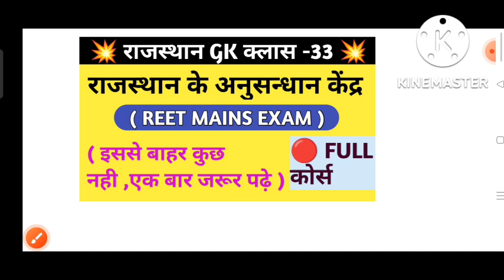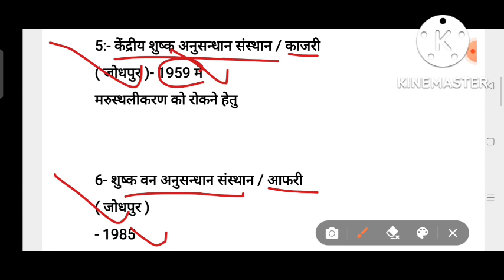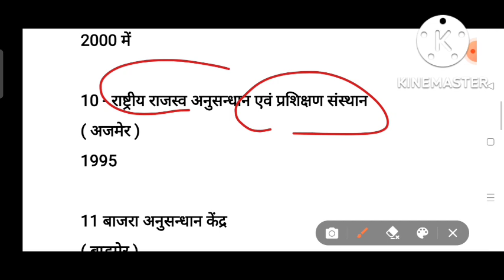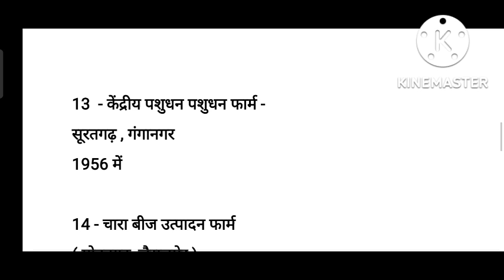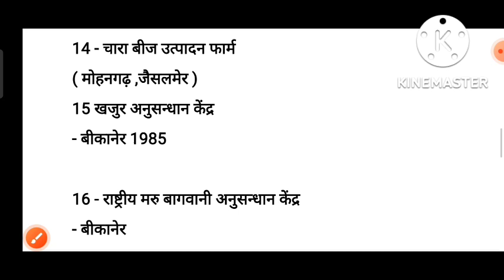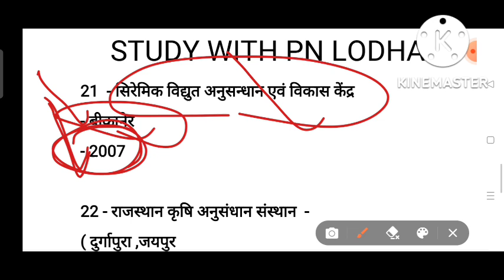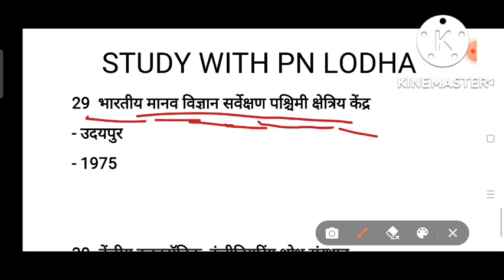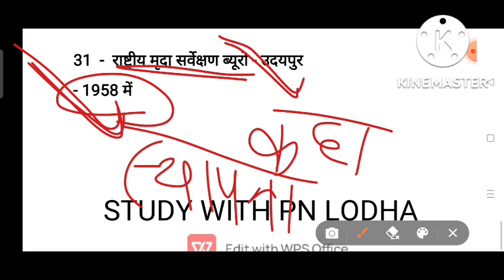राजस्थान के अनुसन्धान केंद्र / राजस्थान के प्रमुख अनुसन्धान केंद्र/ rajasthan ke anusandhan kendra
राजस्थान के अनुसन्धान केंद्र , राजस्थान के प्रमुख अनुसन्धान केंद्र, rajasthan ke anusandhan kendra, राजस्थान में अनुसन्धान केंद्र, राज के प्रमुख अनुसन्धान केंद्र, राजस्थान के अनुसन्धान संस्थान, राजस्थान के प्रमुख अनुसन्धान संस्थान, raj ke anusandhan kendra, rajasthan ke prmukha anusandhan kandra, raj anusandhan kendra, rajasthan ke anusandhan kendra for 3rd grade,